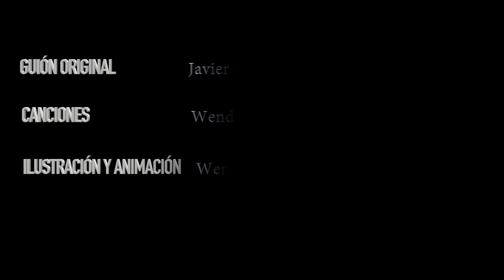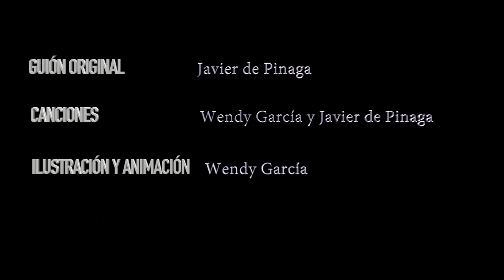Capítulo 7 " LA RANA COME MOSCAS"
Recién estrenado nuestro capítulo 7. Queremos presentaros a Rana, che, un anfibio que llegó de la Argentina para quedarse en La Alcarria en una charca.
Nuestro dulce anfibio vive un poco en su mundo, apenas tiene ojos para la princesa Néctar y para cazar moscas. Le gustan especialmente mojadas en miel.
Siempre compite con Dragón, pues ambos están excesivamente pendientes de Néctar, aún no se han dado cuenta de que ella es más autosuficiente, pero en el fondo quiere a ambos por igual.